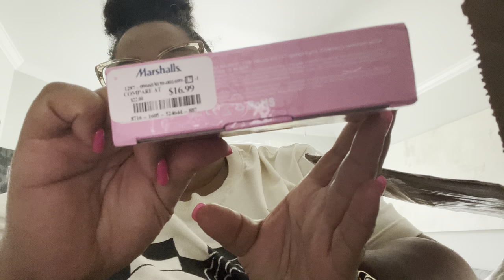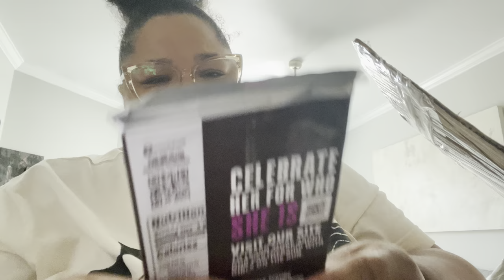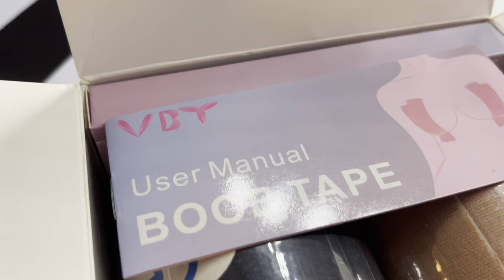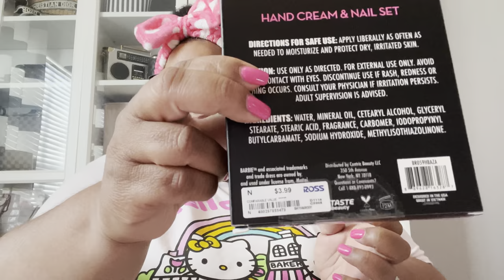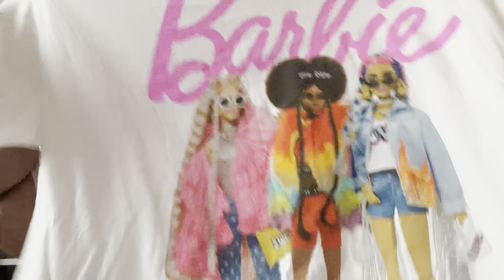Vlog|I got love mail + car broke down + unboxing VBT lift boob tape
Vbt boob tape lift :

(live2shyne)

*Amazon  storefront :

* Haven’t downloaded Temu yet?? Click the link to save 30% on your 1st order.

Shyne Smith
3548 Shelby Ln
DRY1221

*The  music used to create my content is mines, and i have ALL the rights to it
*some music used is for content purposes only